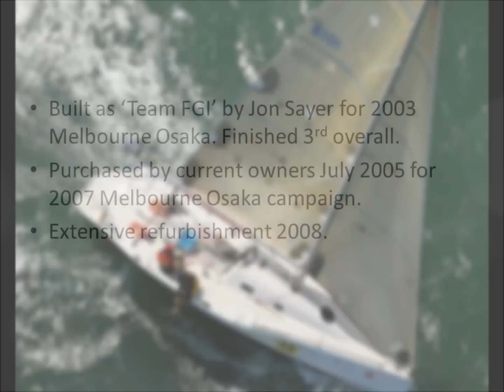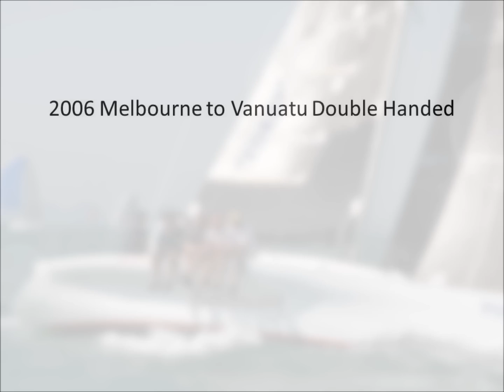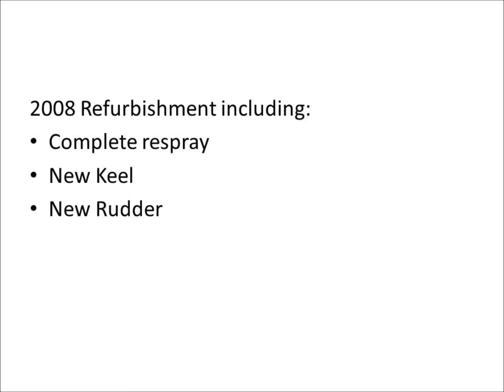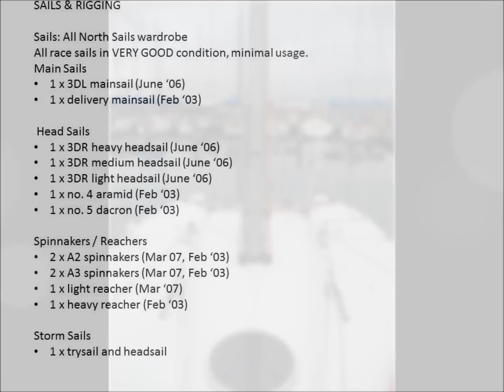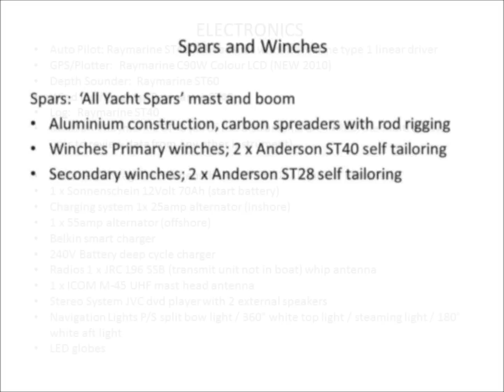Runaway Yacht For Sale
37' Carbon Fibre Racing Yacht For Sale. Melbourne Australia. POA.